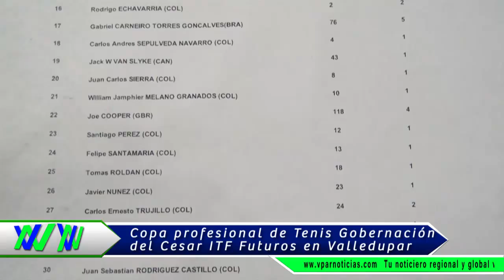Copa profesional internacional de Tenis Gobernación del Cesar ITF Futuros